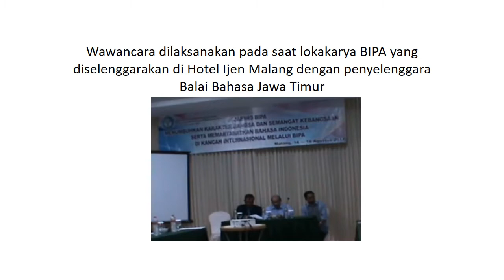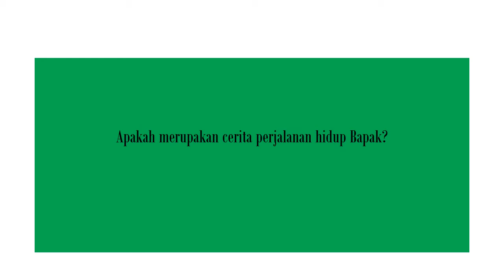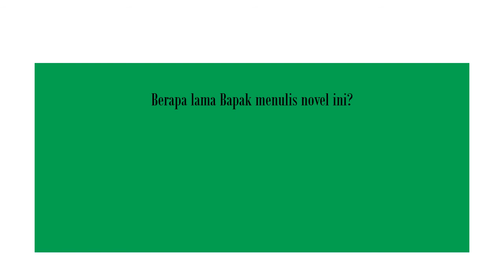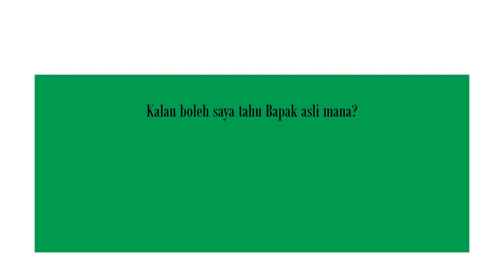Wawancara dengan Novelis Mashuri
Ini merupakan wawancara dengan novelis pemenang hadiah Dewan Kesenian Jakarta 2016.Pengarang menceritakan berbagai pengalaman dalam penulisan novelnya yang berjudul Hubu